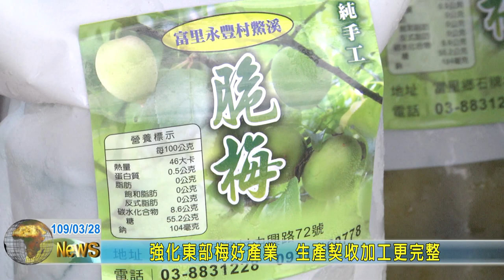20200328 04 強化東部梅好產業 生產契收加工更完整